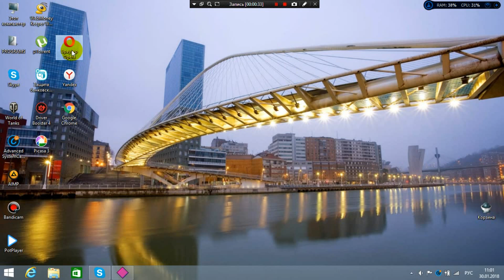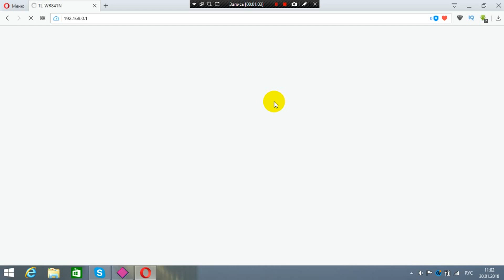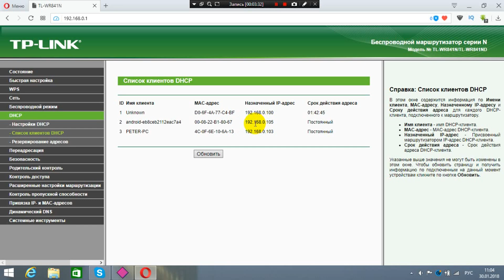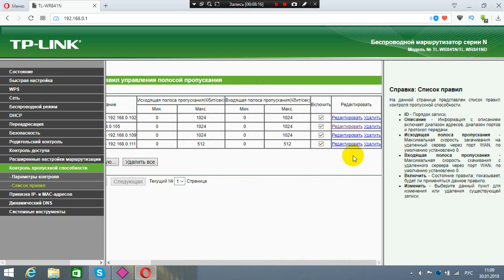Как ограничить скорость интернета на роутере.Как ограничить скорость интернета.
Видео как в настройках роутера TP-Link  ограничить скорость вай фай другим пользователям и устройствам!